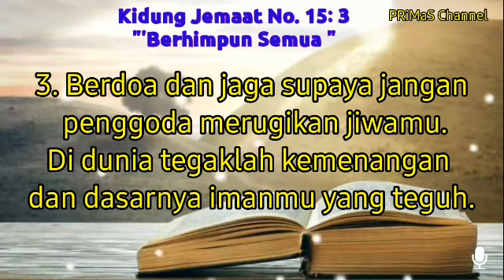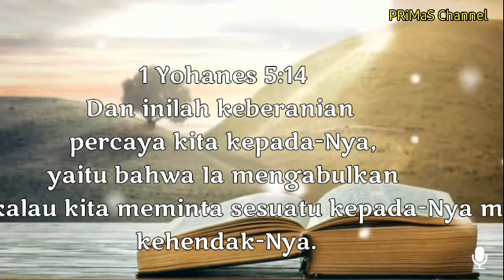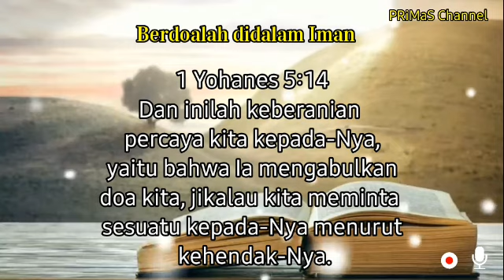Renungan harian Jumat, 19 November 2021 | 1 Yohanes 5:14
1 Yohanes 5:14
Dan inilah keberanian
percaya kita kepada-Nya,
 yaitu bahwa Ia mengabulkan
doa kita, jikalau kita meminta sesuatu kepada-Nya menurut
 kehendak-Nya.